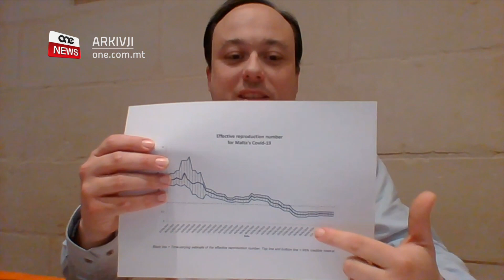TIŻDIED FTIT IR-RATA TA’ RIPRODUZZJONI TAL-CORONAVIRUS F’PAJJIŻNA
ONE.COM.MT • Ir-rata ta' riproduzzjoni tal-Coronavirus f'pajjiżna rat żieda minima fl-aħħar ġimgħatejn.
One News tkellem mal-istatistisku u riċerkatur Vincent Marmara li spjega kif din hija żieda li matematikament tagħmel sens u m'għandha l-ebda rabta mat-tnaqqis fil-miżuri fil-bidu ta' din il-ġimgħa.

FILMAT:  ARKIVJI

Ir-rata ta' riproduzzjoni tal-Coronavirus f'pajjiżna żdiedet ftit, għal zero punt sitta wieħed. Ġimagħtejn ilu, kienet zero punt ħamsa erbgħa.
L-istatistiku u riċerkatur Vincent Marmara spjega kif din iż-żieda hija waħda li matematikament tagħmel sens.

 VINCENT MARMARA
STATISTIKU
“Din ir-rata ta' riproduzzjoni hija ta' 0.61 li f'dal-aħħar ġimgħat ukoll kienet pjuttost waħda konsistenti kif wieħed jista' jara f'din il-grafika. Hawnhekk għandna n-numru, r-rata ta'' riproduzzjoni,  dal-aħħar ġranet li hija waħda konsistenti, u allura dan qed jiġi kkalkulat fil-kuntest fejn għandna stabbiltá fil-każijiet b'hekk nifhmu aħjar il-firxa li hawn bħalissa.”

Huwa saħaq li din iż-żieda mhix marbuta mat-tnaqqis tal-miżuri li daħlu fis-seħħ mit-Tnejn li għadda.

VINCENT MARMARA
STATISTIKU
 “Minħabba li kif diġa tkellimna persuna għandu on average incubation period ta' madwar ħamest' ijiem sakemm jibdew joħorġu s-sintomi tal-virus, sakemm joħroġ ir-rapport hemm bejn wieħed u ieħor jumejn oħra u allura għandek perjodu ta' madwar sebat'ijiem sakemm minn mindu jidħlu l-miżuri l-ġodda sakemm jidħol l-ewwel każ biex hemmhekk nifhmu x'effett kellhom il-miżuri s'issa.”
Huwa spjega li jekk fil-ġimgħat li ġejjin ma tiżdiedx ir-rata ta' riproduzzjoni, jistgħu jitnaqqsu r-restrizzjonijiet.  Madankollu stqarr li sakemm ikun hemm il-każijiet fil-komunità, id-distanza trid tibqa’ tinżamm.

VINCENT MARMARA
STATISTA U RIĊERKATUR
“ Allavolja jitnaqqsu r-restrizzjonijiet diment li għad hemm il-każijiet fil-komunitá, wieħed dejjem importanti jibqa' attent biex naċċertaw li ma jkollniex firxa li taqbeż il-wieħed.  Diment il-firxa tkun inqas minn wieħed hemmhekk is-sitwazzjoni tkun aktar taħt kontroll.”